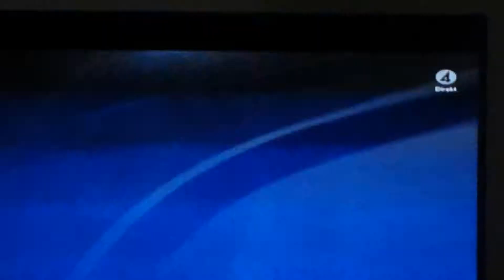V75 Jägersro DD 1 Harran Boko